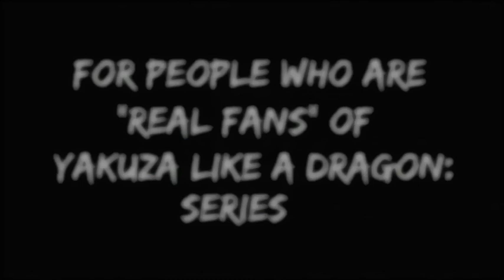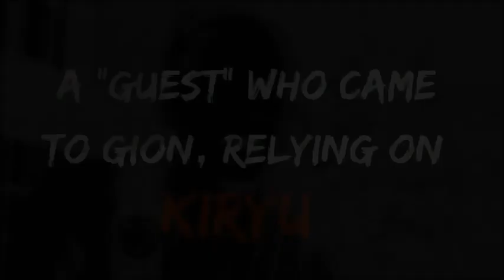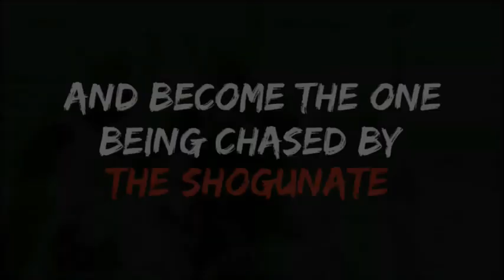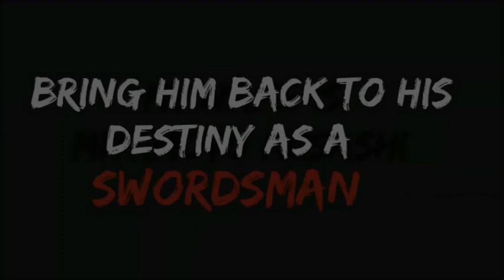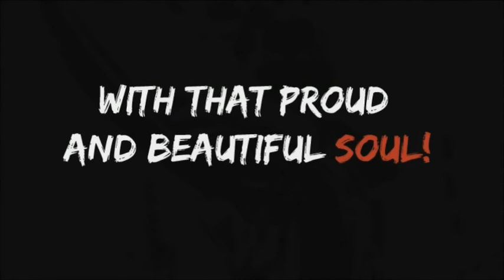Like A Dragon: Kenzan! Coming In "2025!" [ Official Trailers!] Subtitles (World Premiere)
SegaOfAmerica Coming Soon To PS5 PS4®, Xbox Another Samurai Spin-Off (2025) Like A Dragon : Kenzan! UNREAL ENGINE By Ryu Ga Gotoku Studio.. kenzan.sega.com